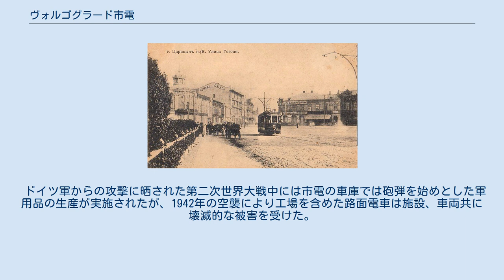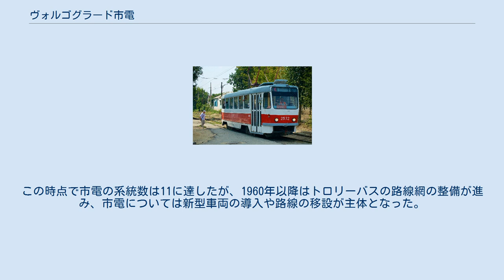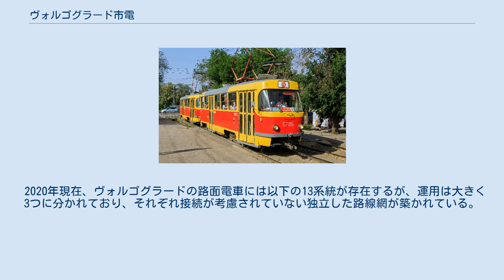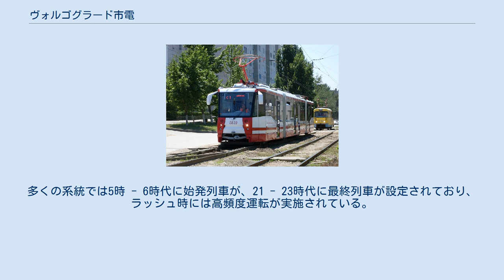ヴォルゴグラード市電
ヴォルゴグラード市電（ロシア語: Волгоградский трамвай）は、ロシア連邦（旧：ソビエト連邦）の大都市であるヴォルゴグラード市内を走る路面電車。
2020年現在はトロリーバスと共にメトロエレクトロトランス（МУП «Метроэлектротранс»）によって運営されている。
 この項目では、地下路線を有する高速路面電車（メトロトラム、ライトレール）のヴォルゴグラード・メトロトラムについても触れる。
 ヴォルゴグラード市内を走る路面電車の最初の路線が開通したのは1913年4月9日の事であった（開通当時の都市名はツァリーツィン）。
その後はヴォルゴグラードの各地域への延伸が行われ、ロシア革命時の内戦では大きな損害を受けながらも収束後には迅速な復旧がなされた。
1925年に都市名がスターリングラードに改められて以降も路線網の拡張は続き、現在の路線の基礎が築かれた1936年時点の総延長は63.2 kmに達した。
 ドイツ軍からの攻撃に晒された第二次世界大戦中には市電の車庫では砲弾を始めとした軍用品の生産が実施されたが、1942年の空襲により工場を含めた路面電車は施設、車両共に壊滅的な被害を受けた。
復旧が始まったのはフリードリヒ・パウルス率いるドイツ第6軍が降伏し、スターリングラードでの戦闘が終焉した翌1943年からであり、12月に営業運転が再開した。
その後は路線復旧に加えて更なる路線網の拡張が行われ、1953年時点でスターリングラード市内に9系統の路面電車路線が運行していた。
車両面についても戦前から使用されていた2軸車の復旧に加え、1949年にはボギー車のMTV-82の営業運転が開始している。
 1950年代も路線の拡張は続き、1959年には石油精製所の開設に合わせて南部のクラスノアイメルスキー地区に独立路線が開通した。
この時点で市電の系統数は11に達したが、1960年以降はトロリーバスの路線網の整備が進み、市電については新型車両の導入や路線の移設が主体となった。
その一方で、同年代にはソビエト連邦国内で路面電車と同じ規格を有しながらも道路と分離した専用軌道や地下路線を設ける事により高速化を図るメトロトラム計画が策定され、1961年に都市名が旧来のものに戻されたヴォルゴグラードにも導入される事となった。
この高速路面電車路線「ヴォルゴグラード・メトロトラム」の建設は1970年から始まり、1976年に地上区間が完成し、1984年11月5日から地下区間を含めた最初の路線（ST1）の営業運転が開始された。
 その後、1985年から建設が始まりソビエト連邦の崩壊を経て2011年に開通した第二のメトロトラム路線（ST2）を含め、2019年時点でのヴォルゴグラードの路面電車の総延長は58 kmである。
 2020年現在、ヴォルゴグラードの路面電車には以下の13系統が存在するが、運用は大きく3つに分かれており、それぞれ接続が考慮されていない独立した路線網が築かれている。
多くの系統では5時 - 6時代に始発列車が、21 - 23時代に最終列車が設定されており、ラッシュ時には高頻度運転が実施されている。
 メトロトラムやトロリーバスと共に、ヴォルゴグラード市電の運賃は現金やクレジットカードでの支払いの際には25ルーブルに設定されている一方、非接触式ICカードの「ヴォルナ」（Волна）を使用する場合は市電およびトロリーバスは20ルーブル、メトロトラムは23ルーブルとなる。
現金使用時には車内に乗車する係員から乗車券を受け取る形となる。
 2019年の時点で、メトロトラム用も含めてヴォルゴグラード市電に在籍する路面電車車両は以下の通りである。
下記の「両方向形」は、乗降扉が左右に設置されており、ループ線が存在しない、プラットホームが両側に設置されているなどの線形条件に対応した車両を示す。